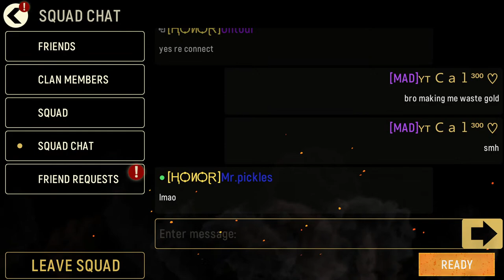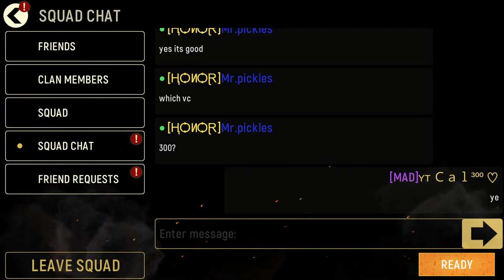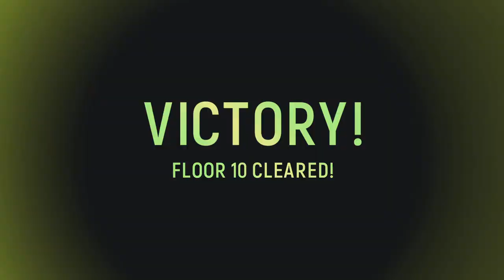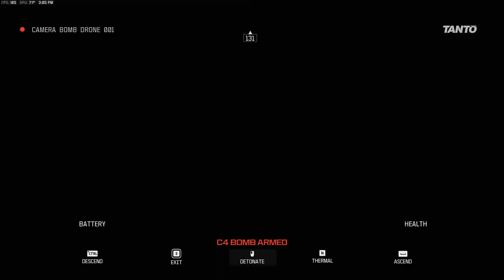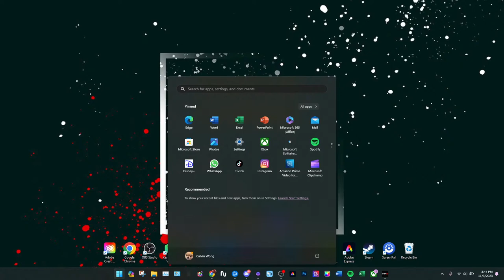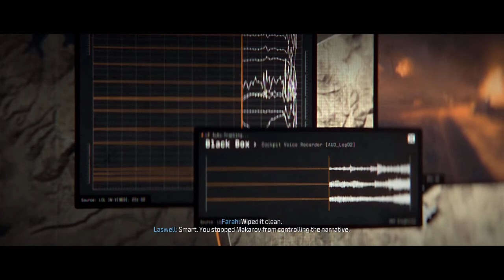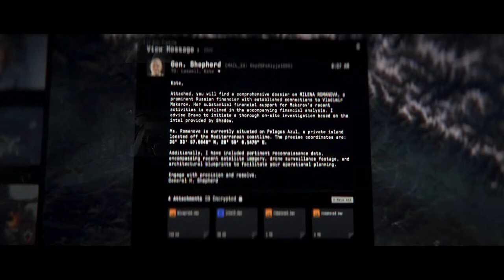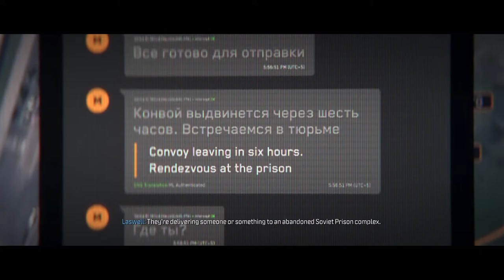[FRIDAY (11/3) Stream] CALL OF DUTY, MW3 CAMPAIGN PLAYTHROUGH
Stream Mask by @BCK2BCK
Artworks by @CvoBvo

Much love and respect to all players and teams ❤️

Tacticool Workshop: Stay up to date with all the latest Tacticool leaks and information regarding future updates. Connect with and chit-chat with your favorite YouTubers and community figures amongst the largest fan-made community for Tacticool!